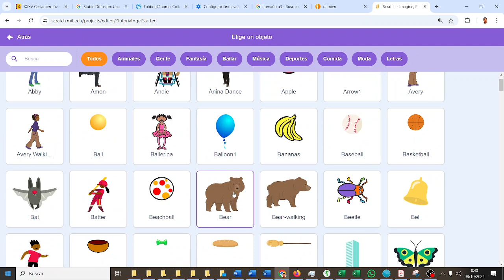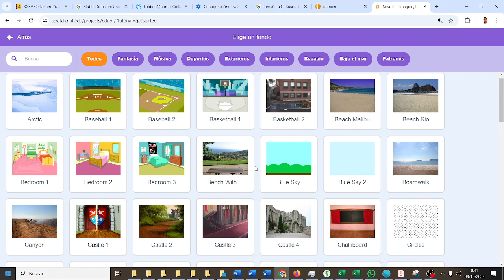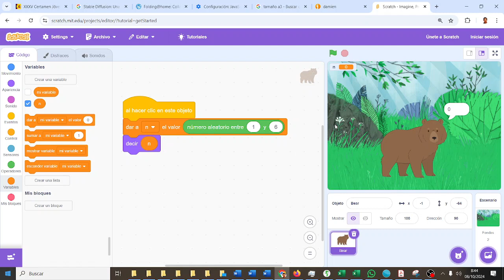Números aleatorios Scratch CYR2ESOCD Computación y Robótica ESO IES Monterroso